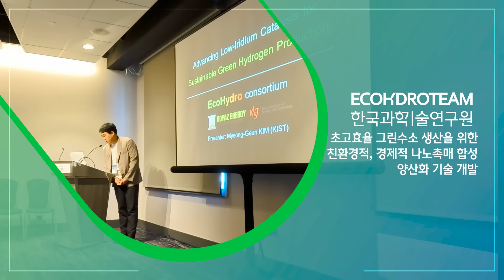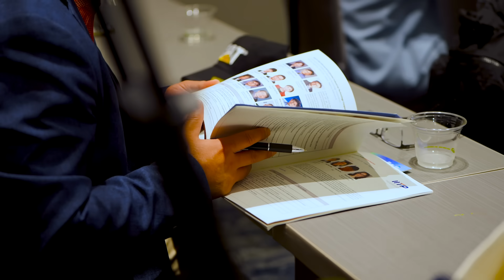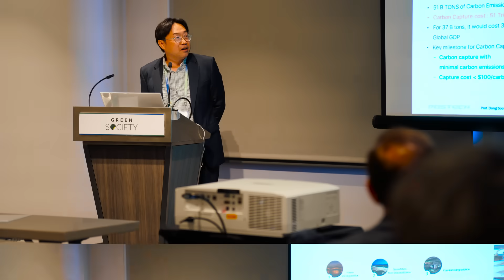🌍그린 소사이어티 샌프란시스코 해외연수 | Green Society Global Workshop in San Francisco | UKC2024 | 스탠퍼드 도어 지속가능성 학교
2024년 8월 18일(일)부터 25일(일)까지 샌프란시스코에서 열린
그린 소사이어티 Global Workshop(in San Francisco)이 성공적으로 마무리되었습니다.

이번 워크숍에서는 Semi IR Day와 스탠퍼드 도어 스쿨 세미나를 통해
그린 소사이어티 9개 팀이 연구한 기후테크 기술의 글로벌 투자 유치 가능성을 모색하고,
관련 인사이트를 교류할 수 있었습니다.

또한, KIC 실리콘밸리 현장 시찰을 통해 실리콘밸리 내
K-기후테크 스타트업의 생존 전략에 대해 고민하는 뜻깊은 시간을 가졌습니다.

제37회 한미과학기술학술대회(UKC2024)에서 개최된
Green Society Forum에서는 그린 소사이어티의 비전을 세계에 공유하고,
다양한 분야의 전문가들과 지속적인 협력 방안을 논의하며 귀중한 성과를 거두었습니다.

K-기후테크의 미래를 이끌어갈 그린 소사이어티 9개 팀의 활약을 함께 확인해보시기 바랍니다.

ㅡ
[현대차 정몽구 재단]